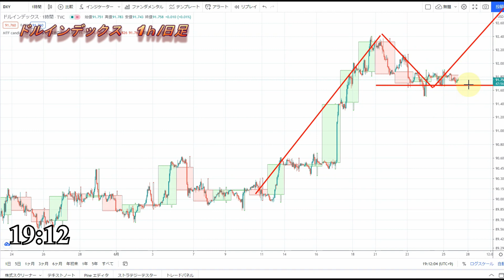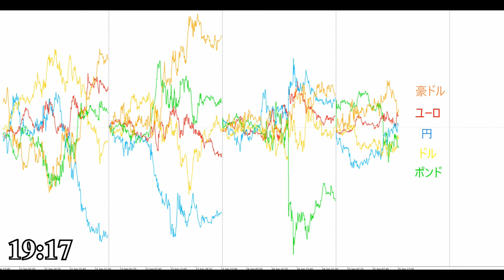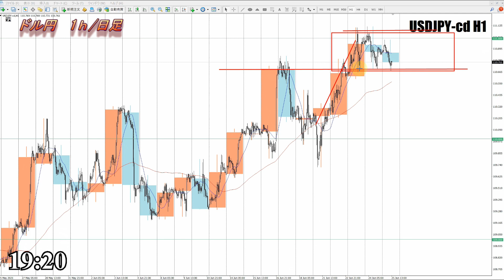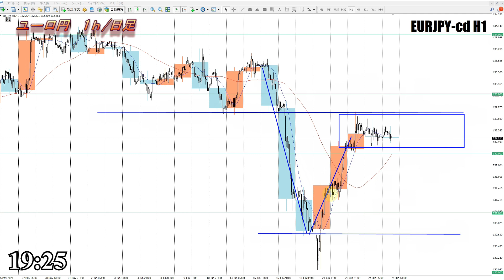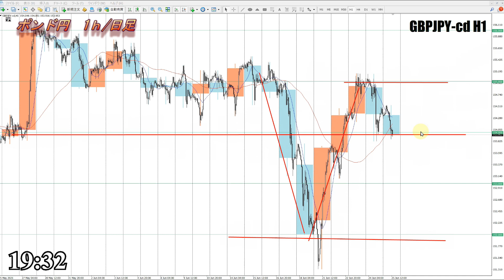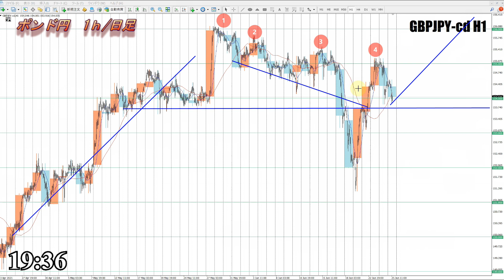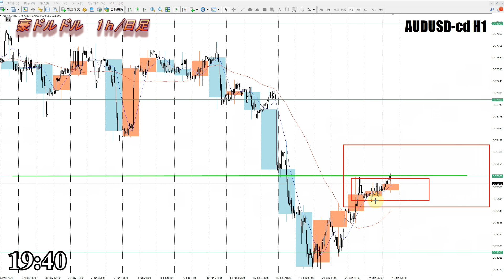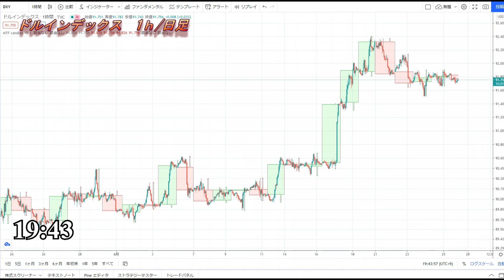【FX】今夜のドル、円、ユーロ、ポンド、豪ドルの為替相場の予想をチャートから解説。6月25日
0:00　ドルインデックス
2:30　ドル円
3:28　ユーロドル
4:27　ユーロ円
5:13　ポンドドル
6:55　ポンド円
8:33　豪ドルドル
9:24　豪ドル円
9:51　まとめ

2020年より自分の考えをアウトプットするために動画投稿始めました。

【Mi_Symbol】